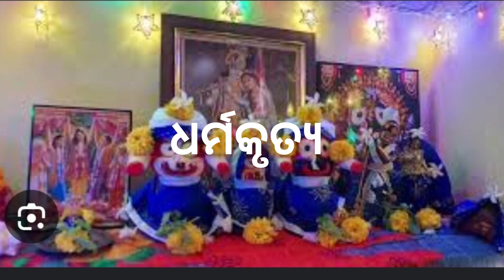Dt 7/12 /2024 ଆଜି ଓଢ଼ଣ ଷଷ୍ଠୀ ମହାପ୍ରଭୁ ଙ୍କ ଘୋଡ ଲାଗି ବେଶ